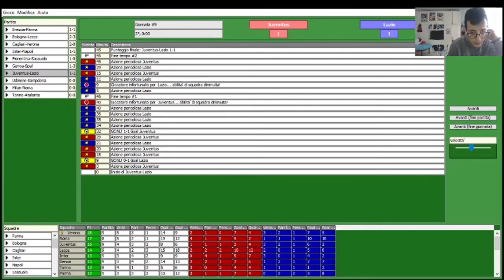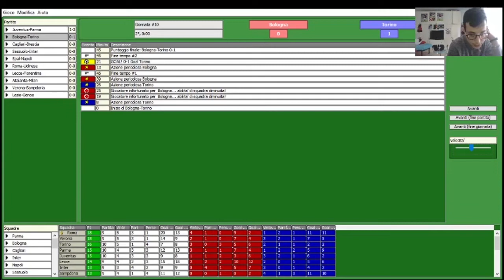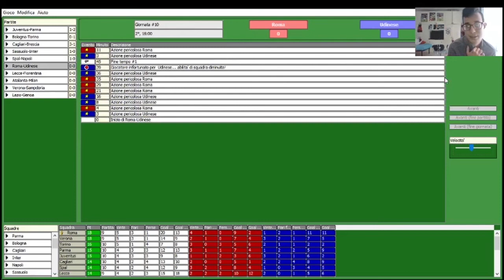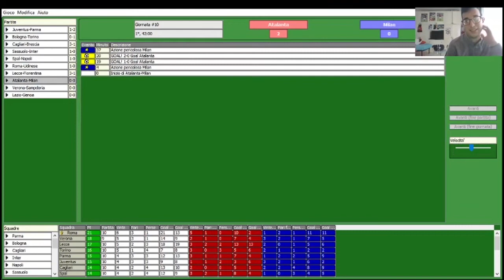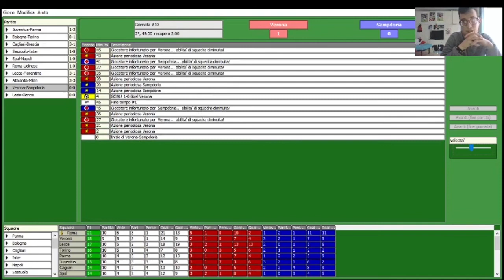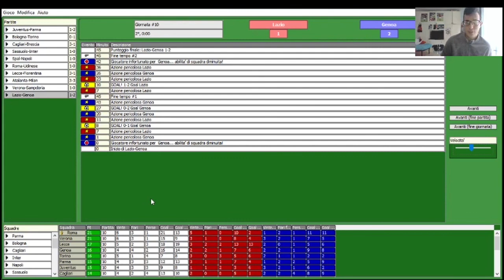La Serie A Simulata 5 episodio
ecco un altro episodio della serie a simulata